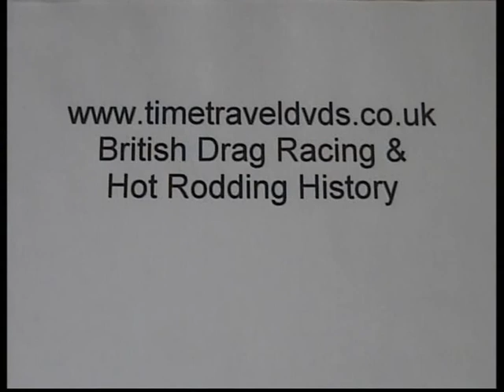1990 Cannonball Meeting at Santa Pod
Clips from Time Travel 80 DVD featuring video footage from the 1990 Cannonball Meeting at Santa Pod Raceway, England. Originally filmed by Ken Robbins...